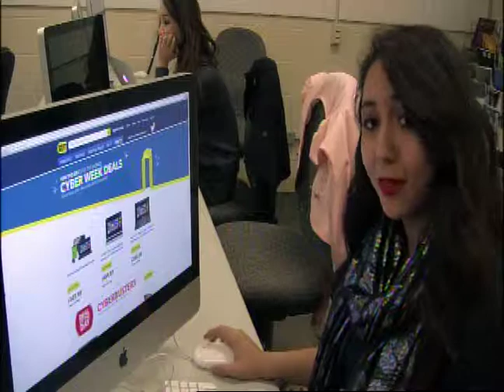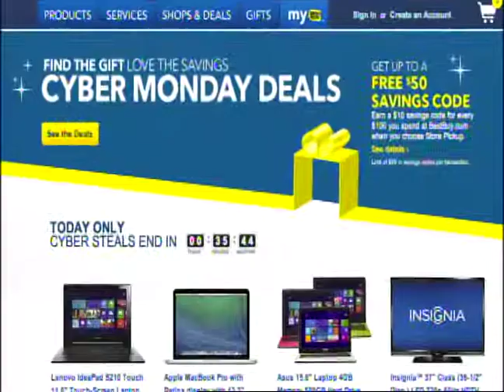Black Friday or Cyber Monday?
Black Friday may be losing some of its steam to Cyber Monday, the online shopping holiday that follows Thanksgiving weekend.  BUTV's Jessica Pratti has the story.